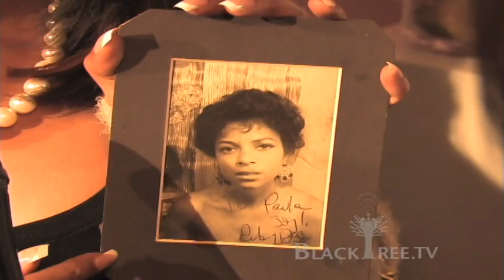Paula Jai Parker, Inspired by Ruby Dee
ESSENCE MAGAZINE CELEBRATES
BLACK WOMEN IN HOLLYWOOD WITH LUNCHEON
HONORING RUBY DEE, JADA PINKETT SMITH,
SUZANNE DE PASSE & JURNEE SMOLLETT

ESSENCE magazine, the preeminent lifestyle magazine for African-American women, will celebrate some of Tinsel Town's best with the first annual ESSENCE Black Women in Hollywood Luncheon, taking place during Oscar Week on Thursday, February 21, in Los Angeles at the Beverly Hills Hotel. The star-studded event will honor three of Hollywood's finest who have helped to change and inspire positive images of Black women in television and film—both in front of the camera and behind-the-scenes. The ESSENCE Black Women in Hollywood Luncheon commemorates ESSENCE magazine's annual Hollywood issue.
INTERVIEW & B-Roll: Jada Pinkett Smith, Will Smith, Ruby Dee, Suzanne de Passe, Jurnee Smollett, Kerry Washington, Macy Gray, Tracee Ellis Ross, Vivica Fox, Vanessa Williams, Raven Symone, Paula Patton, Quincy Jones, Lisa Raye McCoy Misic, Garcelle Beauvais Nillon, Jaci Reid, Regina King, Sally Richardson, Taraji Henson, Tichina Arnold, Elise Neal, Regina Hall, Rashida Jones, Regina Hall, Nicole Brown, Jennifer Lewis, Lorrie Bartlett and more.

Produced by   Jamaal Finkley
Camera        Ron  Hart
Personality   Ms. Patricia Cage